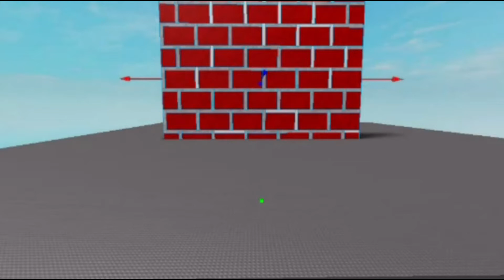Why I believe in the simulation theory.